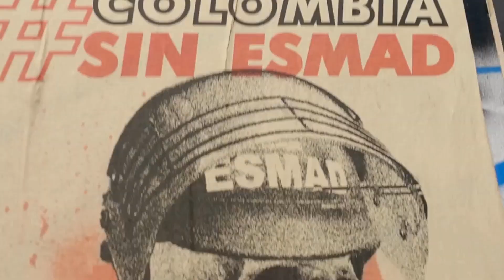कोलंबिया की ये बिल्कुल अजीब परम्परा आपको हैरान कर देगी, Amazing Facts Of Colambia